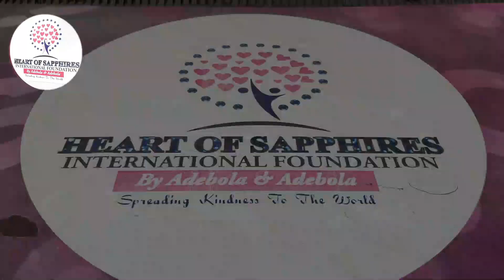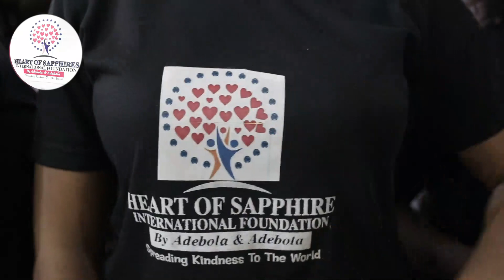HELENPAUL WITH AN NGO